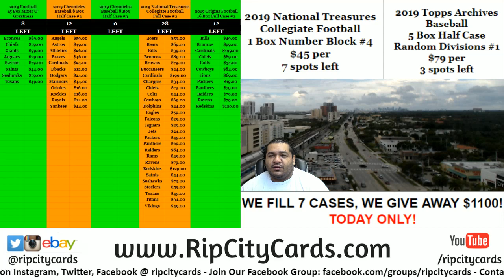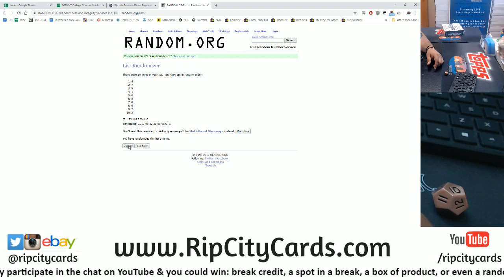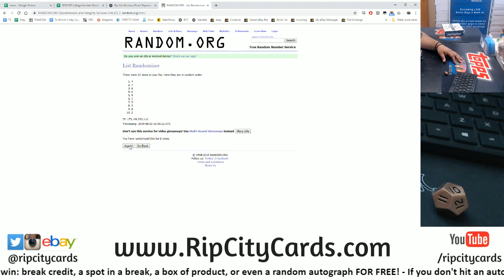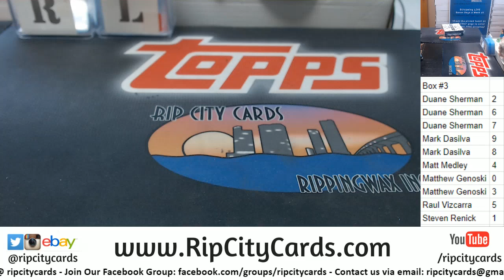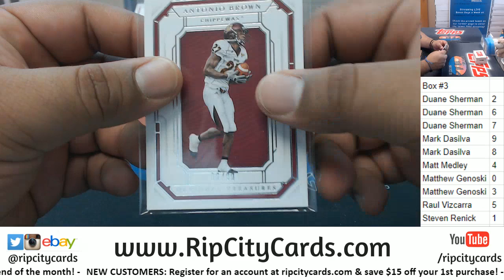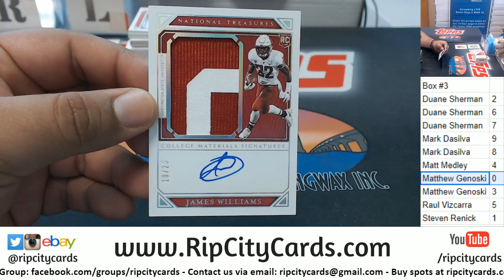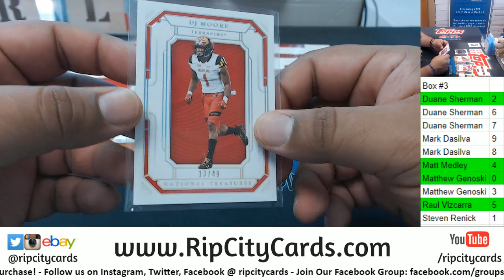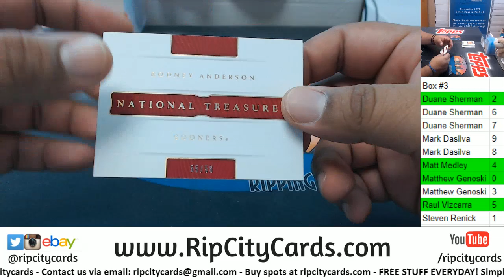2019 National Treasures College Football 1 Box Number Block #3 RCC